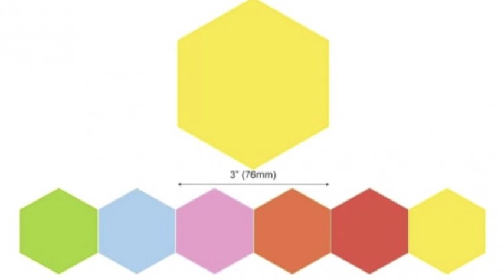Meowtain - Hex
most of the drawings are by joel davenport
two by sophie licata